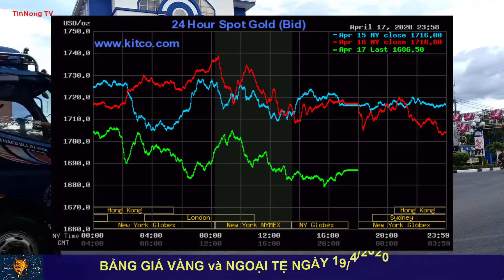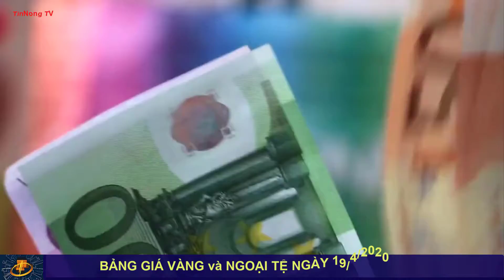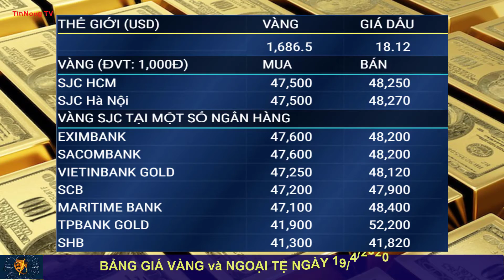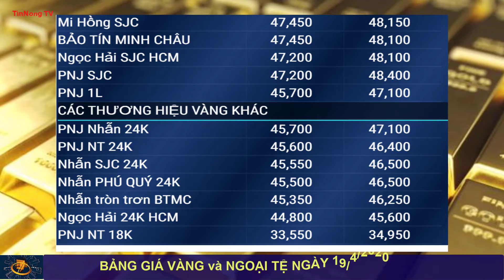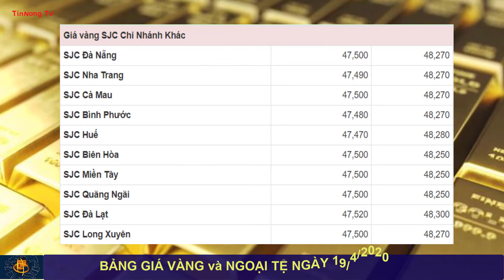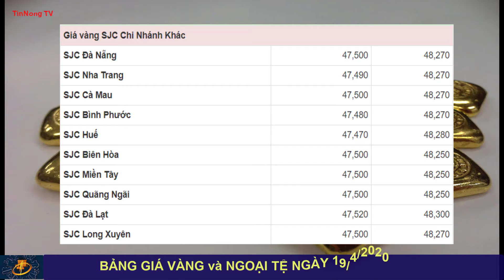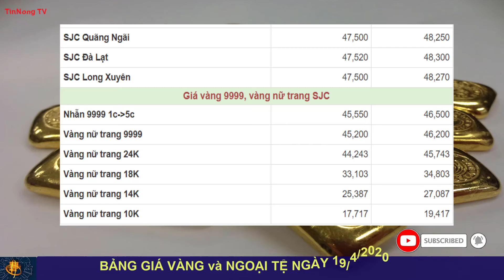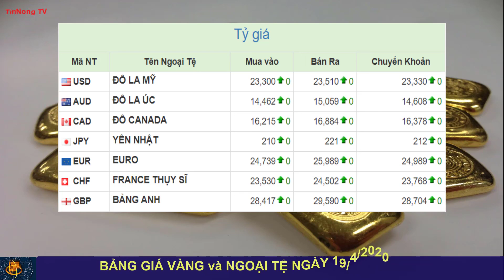Giá vàng mới nhất hôm nay ngày 19 tháng 4, 2020|Giá vàng SJC, vàng 9999, vàng 24k,18k giảm nhẹ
* Kênh TinNong chuyên cập nhật tin vàng và ngoại tệ, dự báo giá vàng trong ngày một cách chính xác nhất theo các Wedside tài chính thế giới và trong nước.
* Miễn trừ trách nhiệm: Kênh TinNong TV muốn nhắc nhở bạn rằng dữ liệu có trong video này không nhất thiết là thời gian thực. Tất cả các thông tin về giá vàng và ngoại tệ có thể khác với giá thị trường thực tế, có nghĩa là giá chỉ mang tính biểu hiện và không phù hợp với mục đích thương mại. Do đó TinNongTV không chịu bất kỳ trách nhiệm nào đối với bất kỳ khoản lỗ thương mại nào mà bạn có thể phải chịu do việc sử dụng dữ liệu này.